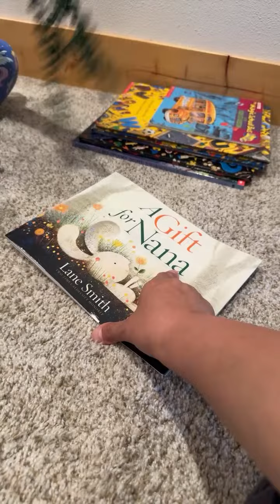Cute Baby Girl Playing Before Bedtime